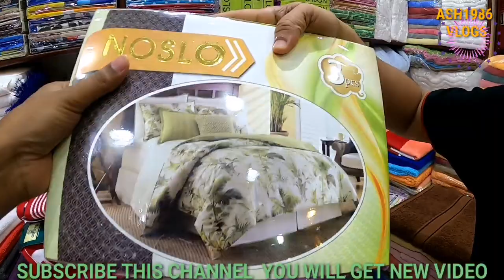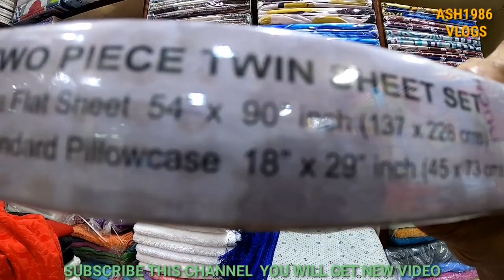Wholesale Dubai/Bed sheet Bath Towels......Low Price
Whole sale rate ,Bed sheet,towels,Car wash cloths,kitchen cloths. Low price

shop name. COTTON TREE TRADING
Cont  .Abdulla  .0559636412

Shop name. Z.A. TRADING

Murshid Bazar ,Dubai,Deira
Near Baniyas Metro Station.

New Product Videos#Latest Product#Branderd item#Whole sales items# dubai#ASH VLOGS#BLANKET# DUBAI#BLANKET# ITEMS#BEDSHEET# DUBAI WHOLE SALE#DUBAI WHOLE SALE MARKET Whole sale Dubai#Wholesale toys#New Fass Gift#Fass gift Dubai Dubai Market#DUBAI VIDEOS#DUBAI TOYS MARKET#TOYS MARKE#CHEEPEST TOYS DUBAI#ASH1986 VLOGS#TOWELS#BAZAR DEIRA DUBAI#COTTON TREE# TRADING# foodstuff#Bussines#World wide bussines# POPULAR VIDEOS#food items#